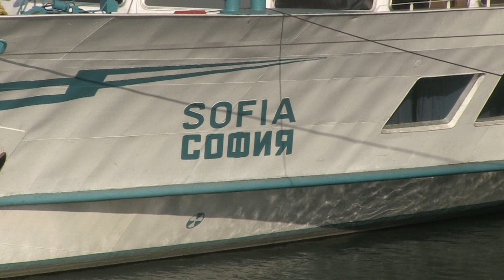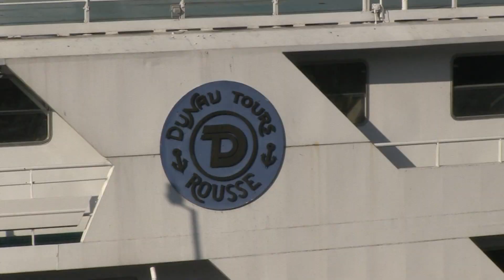Корабът „София“ с нов собственик, има идея да е развлекателен комплекс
Корабът „София“, който доскоро бе част от круизните кораби на „Дунав турс“, вече има нови собственици, научи Русе Медиа. Предварителният договор е подписан и в момента вървят довършителни процедури по сделката. / Ruse Media